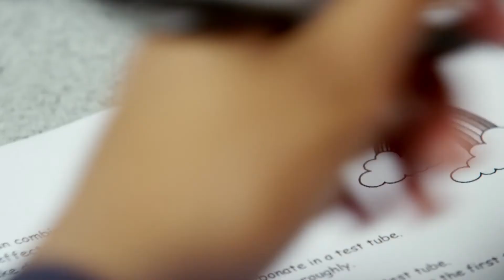Teaching that inspires. We're right behind it. Meet Harendra Jodha, Science teacher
See Harendra's skill in connecting science to the modern-day world, to help his students relate to their learning. Harendra demonstrates the freedom offered by our specifications.